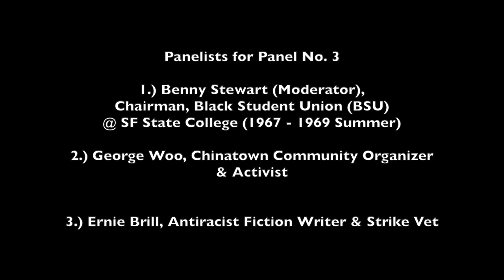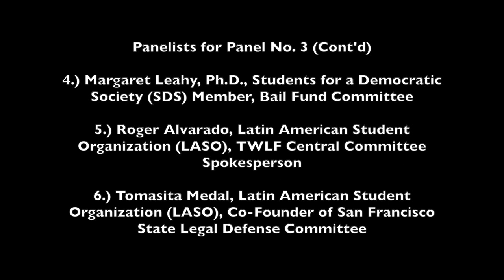50th Anniversary Commemoration of the 1968-69 San Francisco State College Strike (Clip No. 22)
Clip No. 22:

Panel 3, Speaker No. 4:

Margaret Leahy, Ph.D.

-- International Relations Lecturer (Retired), San Francisco State
   University
-- In 1968-69: Member, Students for a Democratic Society (SDS),
                         SF State Strike Bail Fund Committee

Panel 3 Topic:

"On Strike, Shut It Down!"

-- Strategies & Tactics
-- Why Strike Was Needed - Years of Frustration & Lies
-- The Initial Days & Build Up
-- Support Groups & Activities
-- The Settlement
-- Post Strike Litigation and Sentence

Panelists:

1.)  Benny Stewart (Moderator)
       -- Chair, Black Student Union (BSU) @ SF State from 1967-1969

2.)  George Woo
       -- Emeritus Faculty, Asian American Studies, SFSU, since 2001
       -- Former Chair, Asian American Studies
       -- Chinatown Community Organizer/Activist

3.)  Ernie Brill
       -- Antiracist Fiction Writer and 1968-69 SF State Strike Veteran

4.)  Margaret Leahy, Ph.D.
       -- Students for a Democratic Society (SDS)

5.)  Roger Alvarado
       -- Latin American Student Organization (LASO)
       -- Third World Liberation Front (TWLF) Central Committee
           Spokesperson

6.)  Tomasita Medal
        -- Co-Founder, San Francisco State Legal Defense Committee

PRACTICING ETHNIC STUDIES:
MERGING DIFFERENCES INTO UNITY

Jack Adams Hall (Cesar Chavez Student Center)
San Francisco State University
1600 Holloway Avenue